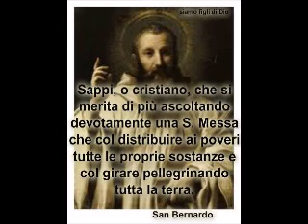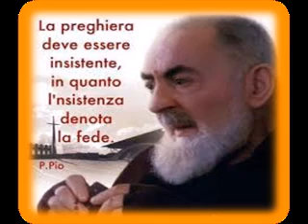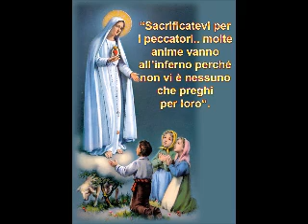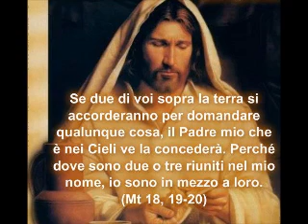Eccezionale Confratello di Padre Pio Insegna Come si sta alla Santa Messa